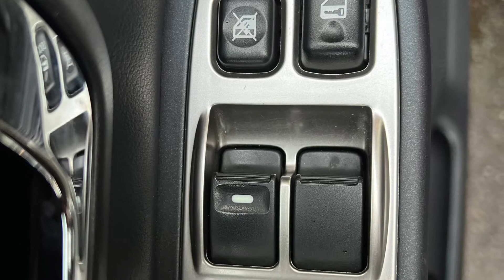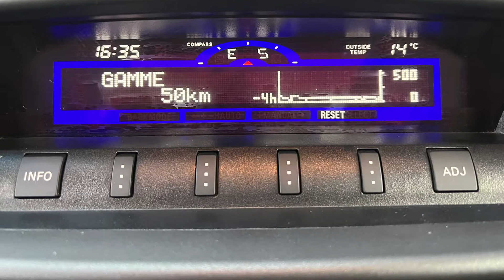MITSUBISHI PAJERO IV 3,2 DID INSTYLE BVA 3p N•2294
MITSUBISHI PAJERO Phase IV 3,2 DID INSTYLE BVA, 3 portes, 5 places, de 01/12/2008, équipé de :
Climatisation auto, Vitres électriques, Centralisation des portes, Rétroviseurs électriques dégivrants et rabattables, Régulateur de vitesse, Intérieur Cuir, Siège chauffeur électrique et chauffant, GPS 16/9e, Boite super sélect avec Blocage de Différentiel central et Arrière, Commandes au volant, ABS, Jantes Alu, Marche pieds, Antibrouillards AV et AR, Caméra de recul, TOIT OUVRANT Électrique, ÉTAT NEUF, JAMAIS DE TT, Entièrement contrôlé et révisé par nos soins, Patins et tendeurs de chaîne changés, Toutes huiles et filtres remplacés, PAS TAXE CO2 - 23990€